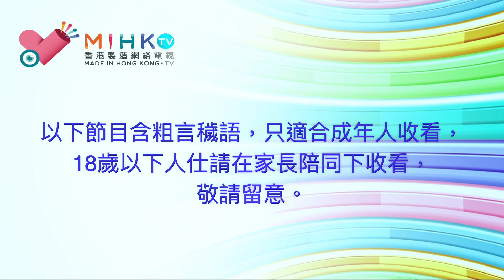MIHK通訊站 EP 209 - 進星台灣屏東金鑽鳳梨已經送貨俾各位朋友！基地被狂漢滋擾，要加強保安！大量香港人及資金開始湧出香港移民他方！小島滿佈離愁別緒！多謝大家繼續支持眾籌活動